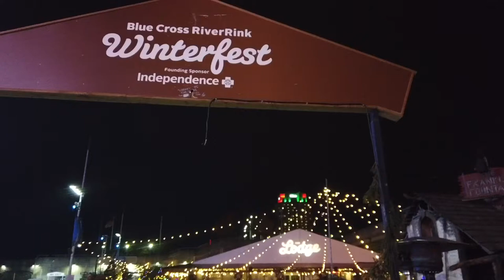RiverRink At Penn’s Landing 2020/2021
Come sail with The Captain as he takes you on a tour of The Blue Cross RiverRink WinterFest At Penn’s Landing. See how they are doing the RiverRink during the age of COVID and find out how much it cost to skate and find out how much of a loan you will need to rent a cabin for 90 minutes. Take a spin on the Ferris wheel and play a quick game of let’s watch people fall.

Want to see The Captain go to a spot or an event hit him up on his Facebook